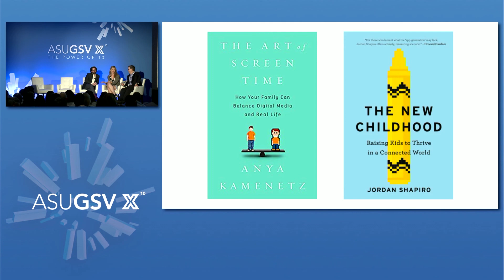2019 ASU GSV Summit: Early Learning 2020 Engaging Parents and Educators in a Digital and Global Era